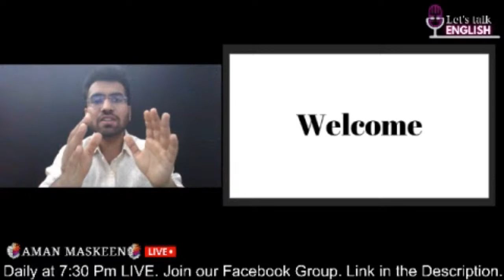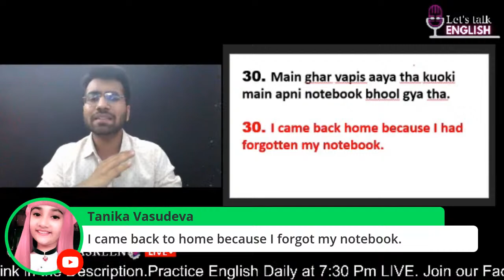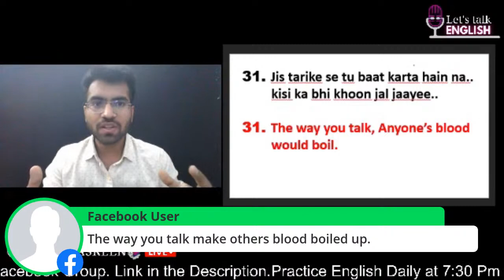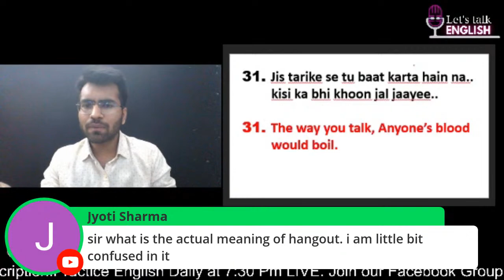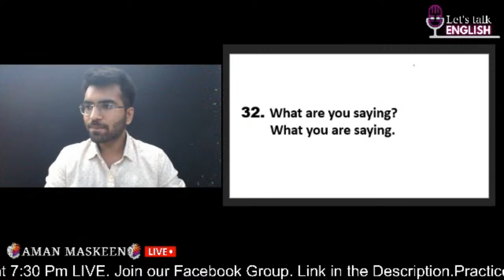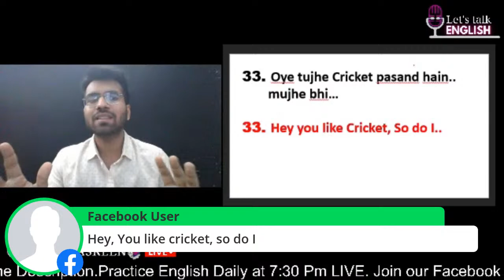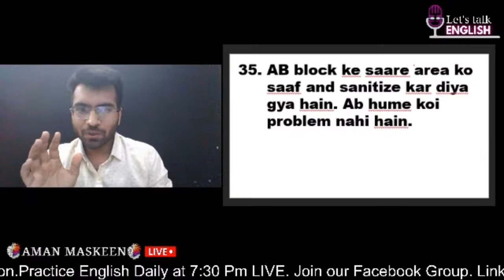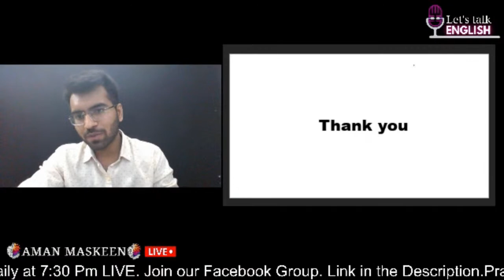DAY 7 Ab_Hoga_India_Fluent. Practice English Daily with Aman Maskeen.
Ab_Hoga_India_Fluent. Day 7
Practice English Daily with Aman Maskeen.

1. Join the facebook Group(Let's Talk English)
3. Never forget the Vocabulary words ever in life. try it once..
4. Want to Learn all the English Verbs- use this amazing Trick..
5. Know about Elite Talkers(Best Spoken English Bundle in India.)